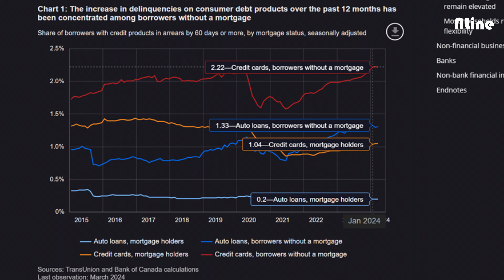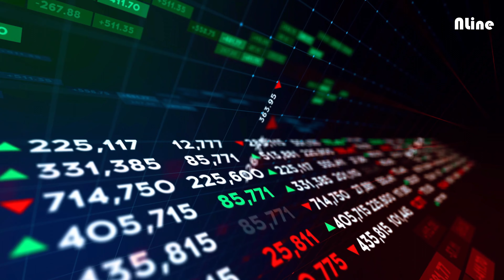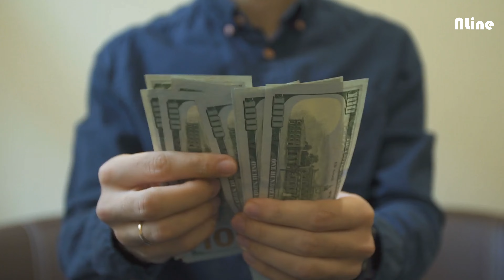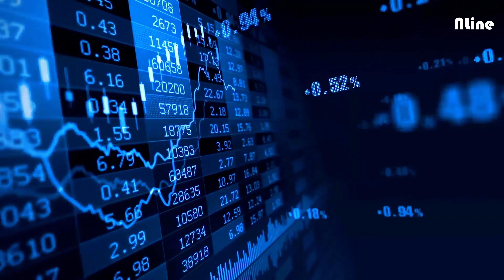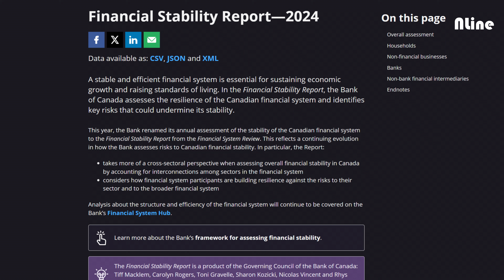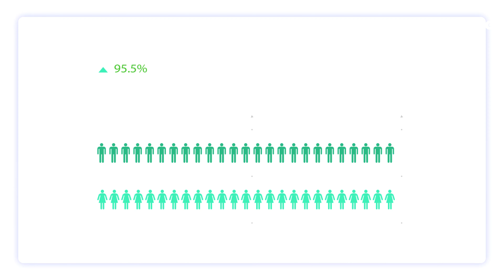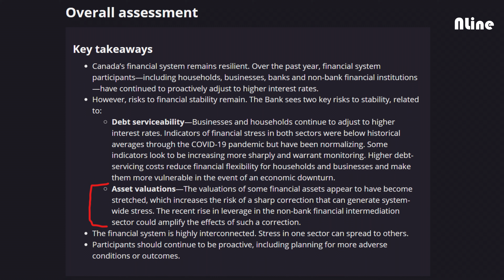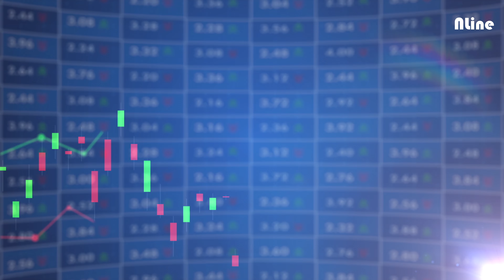RED FLAG : Bank of Canada's Financial report !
last week the Bank of Canada released their financial stability report where they outlined the biggest risks to the Canadian economy and there's something important that not a lot of people are talking about.  Where there is a major risk to the Canadian Economy.

I am an individual try to show the truth as it is. @NLine1867

Heads UP: You shouldn't be taken as financial, investment, legal, or any other kind of advice. You're the boss of your decisions!  While I strive for accuracy, I can't guarantee all information is perfect.